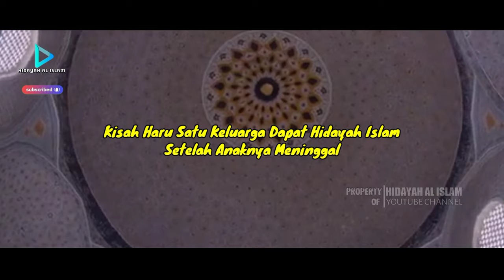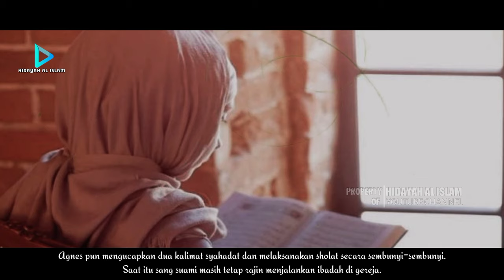SATU KELUARGA MASUK ISLAM SETELAH ANAKNYA MENINGGAL || KISAH MUALAF 2021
KISAH haru keluarga mendapat hidayah Islam ini bermula dari seorang wanita Katolik bernama Agnes yang memiliki kekasih beragama Islam yaitu Martono. Martono sempat melamar Agnes, namun gadis itu menolak karena tidak ingin berpaling dari agamanya hanya demi manusia.